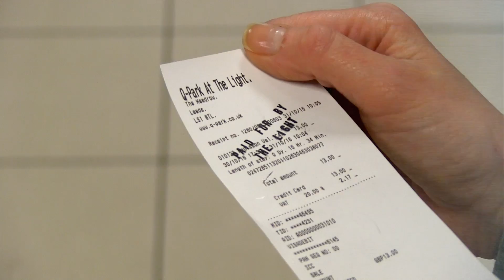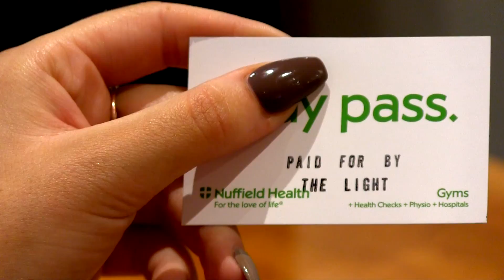The Light want to pay your bills!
The Light, Leeds is celebrating its 15th anniversary!

They want to say a big thank you…to you!

For 15 days from 25th November get down to The Light, and you could be under the spotlight! Whether you’re eating, drinking or watching a movie. Whatever you’re doing at the Light, look out for Radio Aire’s Street team because they could be paying your bill!